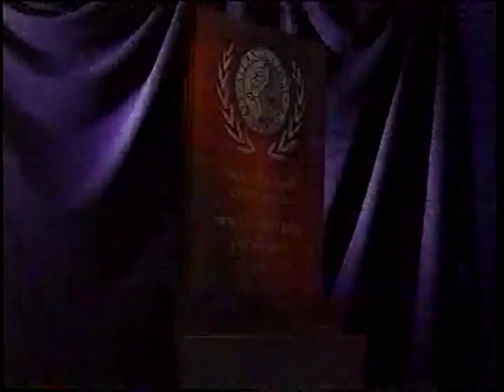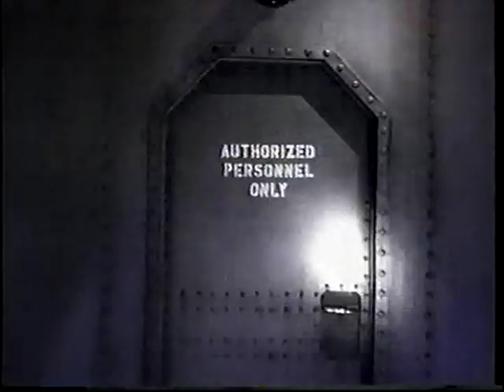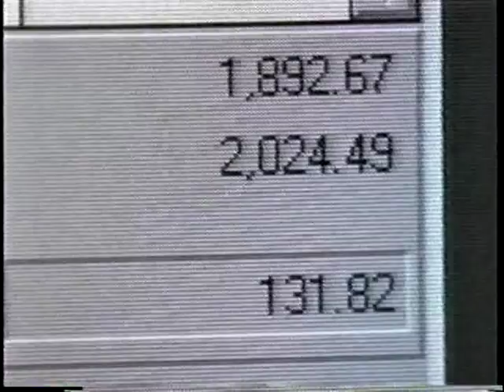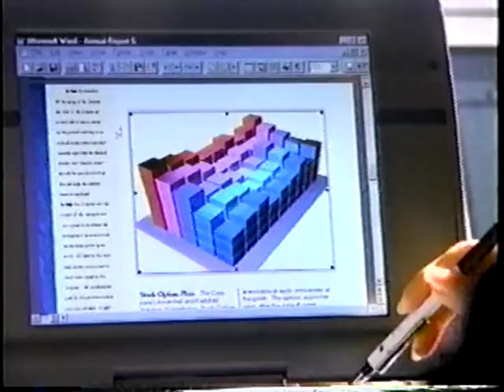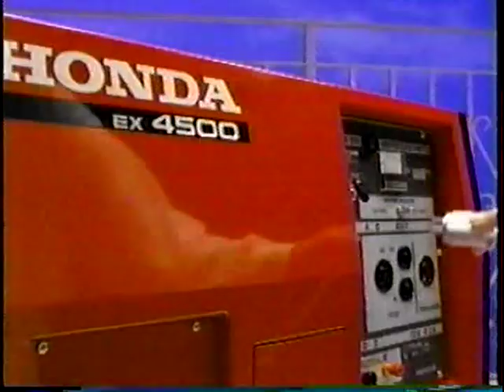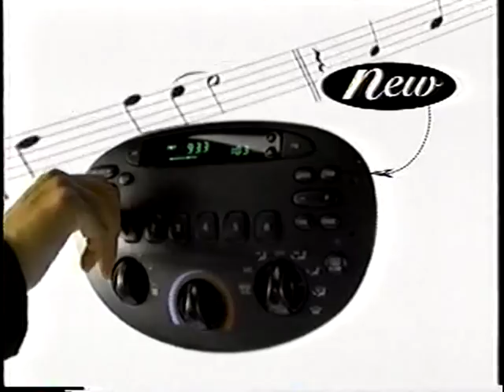03/09/1997 ACC Final: NC State Wolfpack vs. #5 North Carolina Tar Heels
C.  C.  Harrison, Jeremy Hyatt and the surprising North Carolina State Wolfpack, face Vince Carter, Antawn Jamison and the fifth-ranked North Carolina Tar Heels, in the ACC Basketball Championship game.

NOTE:  This would end up being the final ACC Tournament game that Dean Smith would ever coach, as he would retire exactly seven months later.

Game played on Sunday, March 9. 1997 at the Greensboro (NC) Coliseum.